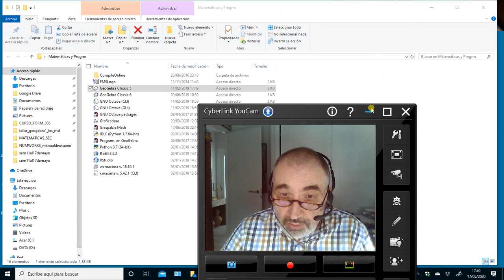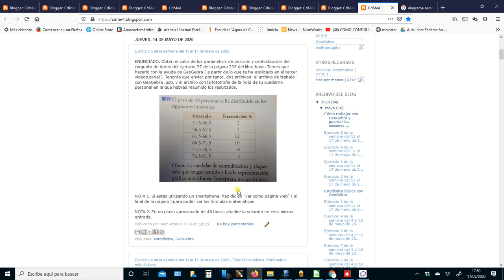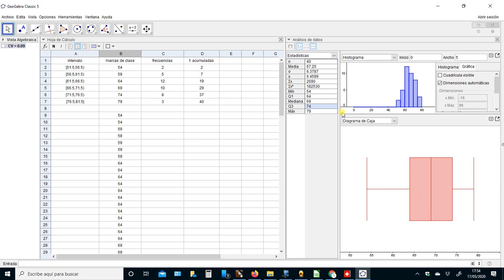ESO4 - Otro ejercicio rutinario de estadística básica con los valores agrupados en intervalos.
Estadística básica cn valores agrupados en intervalos ( clases ). Práctica con GeoGebra.